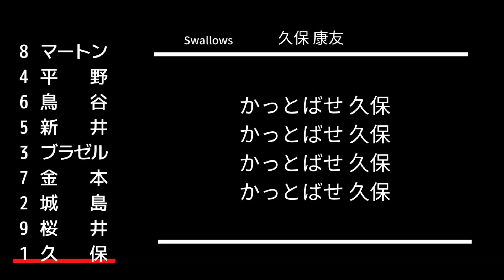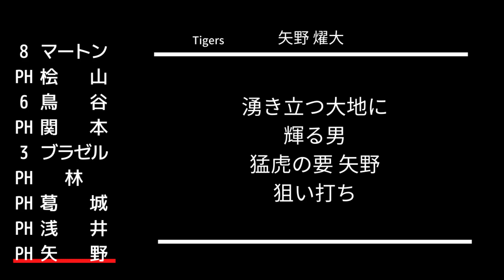【AIきりたん】リクエスト1‐9 Part.17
こんにちは、リクエストです
マートン(T)→平野恵一(T)→鳥谷敬(T)→新井貴浩(T)→ブラゼル(T)→金本知憲(T)→城島健司(T)→桜井広大(T)→久保康友(T:投手汎用)→桧山進次郎(T)→関本賢太郎(T)→林威助(T)→葛城育郎(T)→浅井良(T)→矢野燿大(T)

※現在リクエストの募集はしていません。ご了承ください。